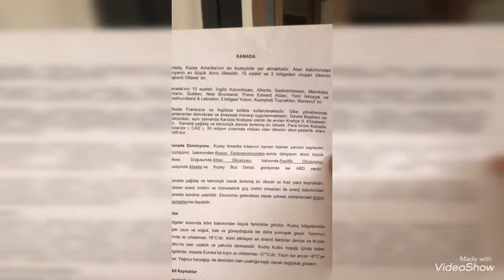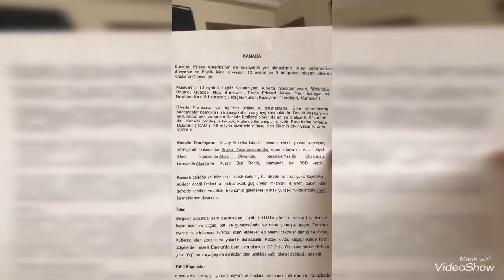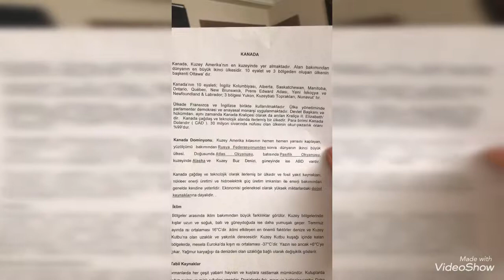Kanada Ülkesini Tanıyoruz